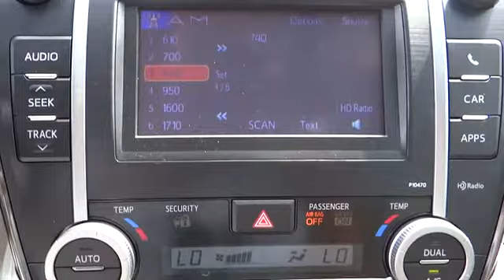2013 Toyota Camry Hybrid Conroe, The Woodlands, Spring, Tomball, Houston Conroe TX 078056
2013 Toyota Camry Hybrid XLE with display audio w/NAVi and entune - Stock#: 078056 - VIN#: 4T1BD1FK0DU078056

Gullo Toyota
500 I-45 South